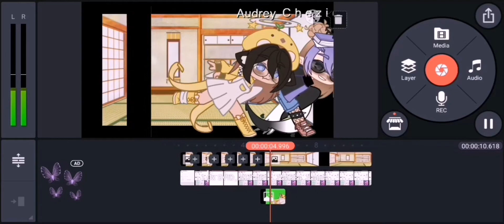Masih meme ft. my friend Audrey ✨